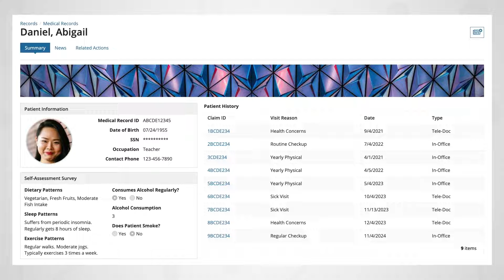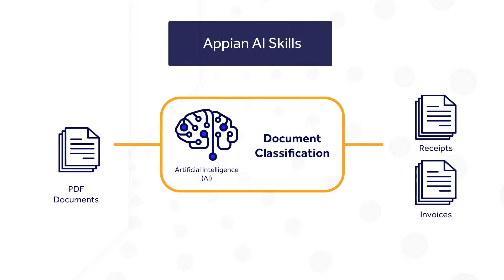3 Common Use Cases for AI in Appian Apps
In this video, explore three industry examples of how Appian’s AI capabilities, such as Appian AI Skills and AI Copilot, address common business challenges.

Timestamps:
0:08 - Appian AI Skills
1:07 - Appian AI Copilot
2:22 - Combine AI Skills and AI Copilot